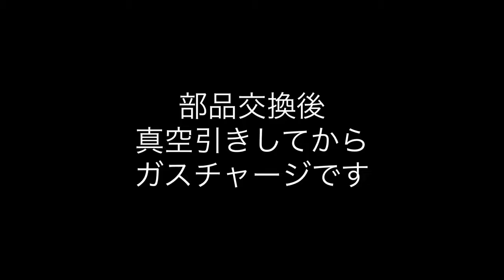自動車 整備士 専門学校 新潟 実習 留学生 エアコン実習